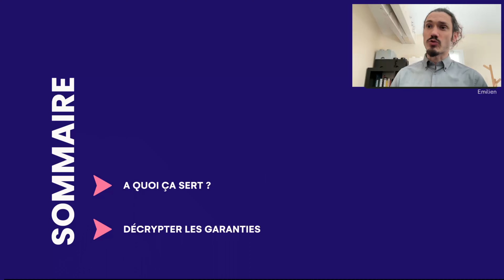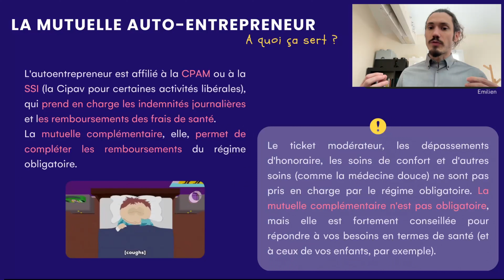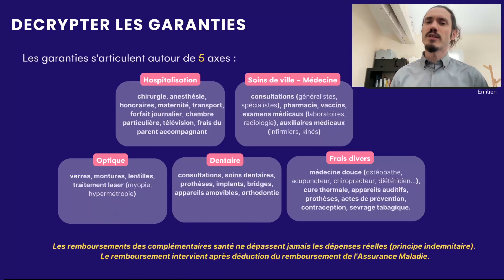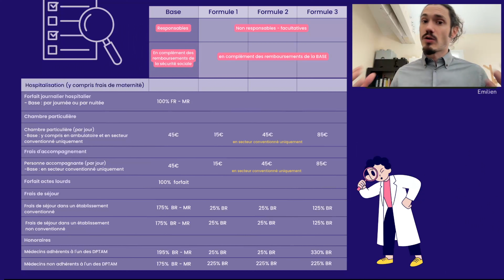La mutuelle pour un autoentrepreneur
Une mutuelle santé n’est pas obligatoire pour un autoentrepreneur, mais elle est fortement conseillée. Elle n'est pas éligible aux déductions Madelin.

00:00 - INTRO
00:17 - SOMMAIRE
00:32 - La mutuelle en autoentreprise, à quoi ça sert ?
02:20 - Décrypter les garanties